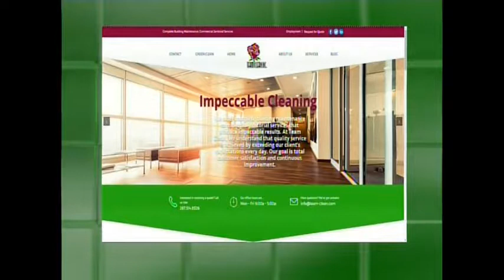Significant TV, Donna L. Allie, Team Clean, Inc.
SignificantTV. Significant stories. Significant entrepreneurs. Significant Business Results. 15-minute motivating and informative interviews, Hosted by “FranneTastic!” Franne McNeal, Significant Business Results Performance Coach.

Guest: Donna L. Allie, President & CEO, Team Clean, Inc., Team-Clean.com